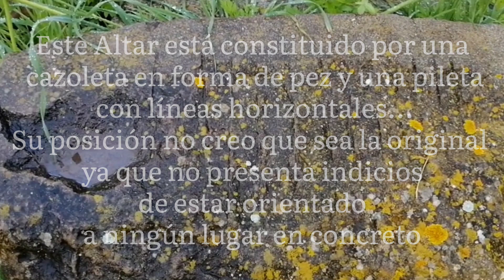El Altar olvidado (Sant Joan les Fonts, la Garrotxa, Cataluña)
Impresionante este Altar de sacrificios que descubrí en los jardines de un monasterio en Sant Joan les Fonts, la Garrotxa, Cataluña